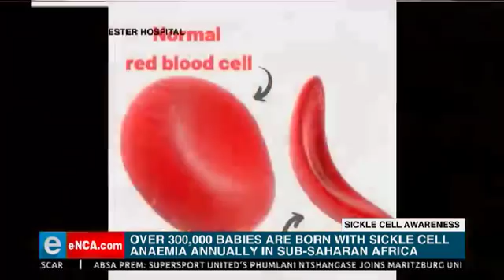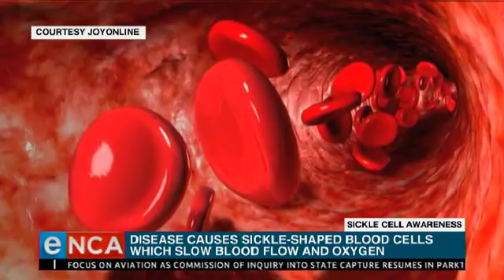Sickle cell awareness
Sickle Cell Awareness disease is an inherited genetic abnormality that affects red blood cells. Courtesy